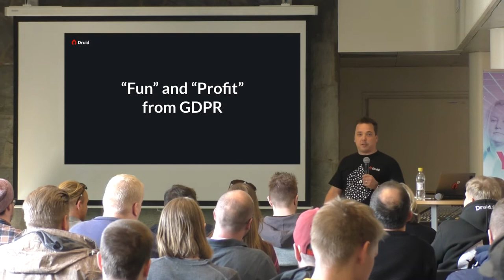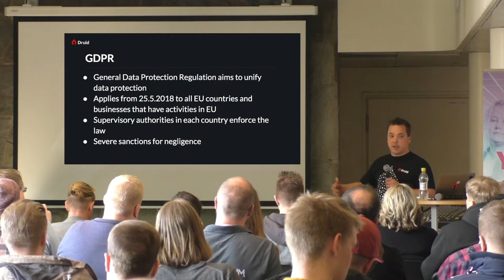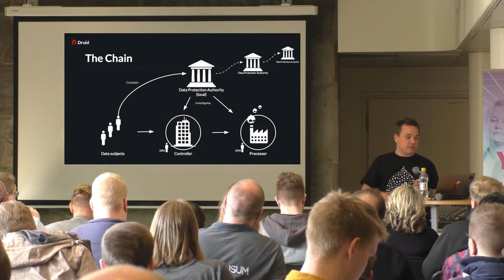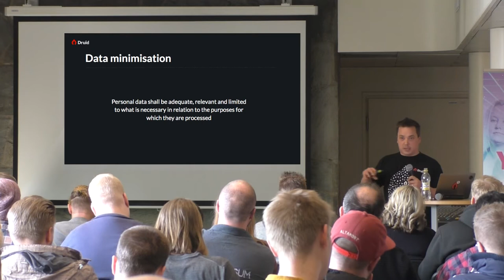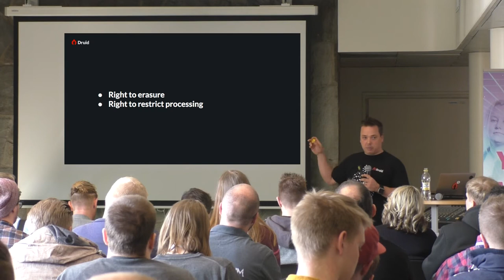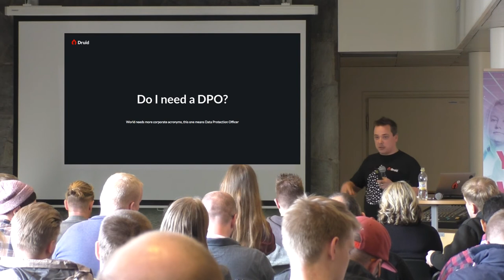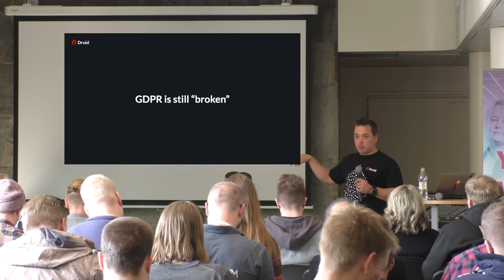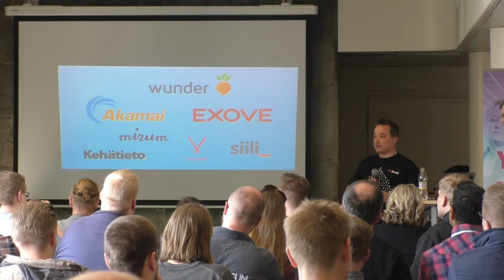Fun and profit from GDPR by Mikko Hämäläinen (Druid) - DrupalCamp Nordics 2017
Recorded at DrupalCamp Nordics 2017 in Helsinki, Finland.